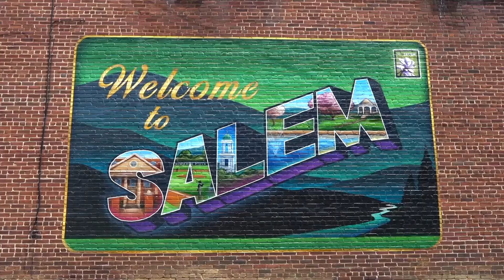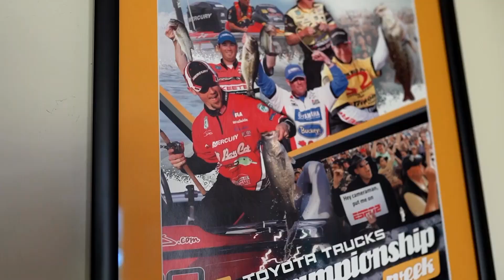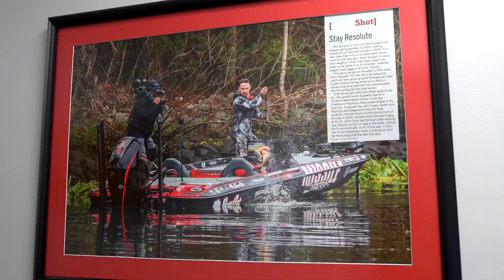No Backup Plan Needed — The John Crews Story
@JohnCrews has been on Tour for nearly a quarter-century at the highest level of professional bass fishing. Through some lows and ultimate highs, Crews has carved out his place in the industry as an angler, bait innovator, developer and sponsor to other fishermen. Crews tells his story in this Mercury feature.